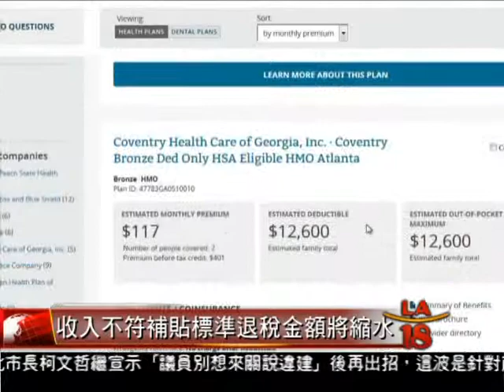[收入不符補貼標準 退稅金額將縮水] 洛城18台晚間新聞01022015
許多民眾在去年加入了歐巴馬健保計劃，並享受了政府補貼。然而，其中的一些人在今年報稅時，可能會發現，他們的退稅金額會大幅縮水，專家表示，這種狀況正是因為加入了歐巴馬健保。

洛城18台晚間新聞記者 王偉齡 報導